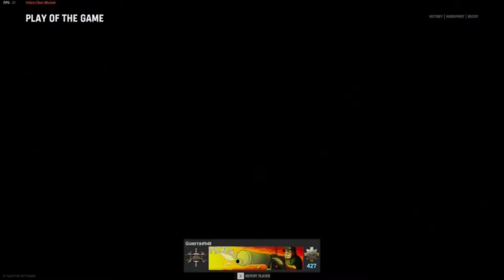Call of Duty Vanguard Hardpoint on Decoy